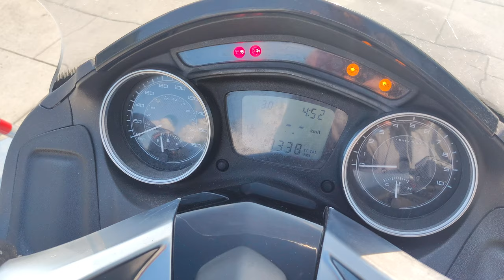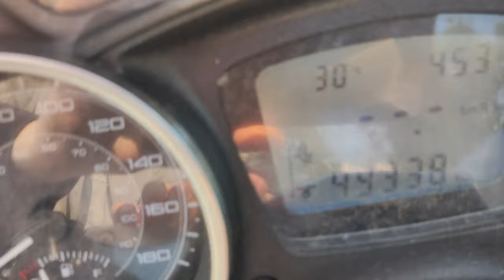PIAGIO X10 500